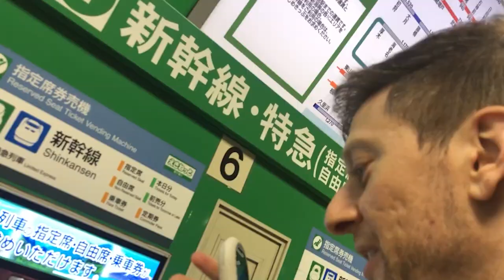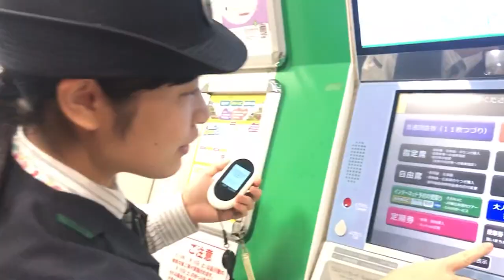Adam in Tokyo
In late 2019, I did a tour of Tokyo...